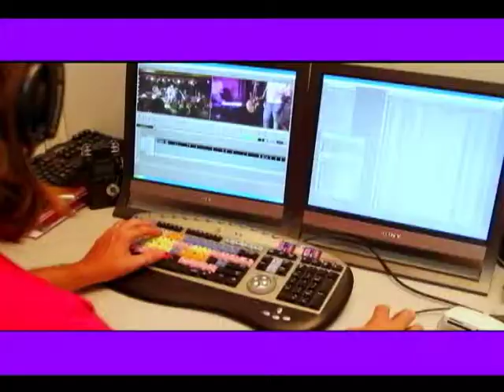Gente Carioca - PGM 88 - parte 2 - Reski com Jorge Leão e Denise Estrela